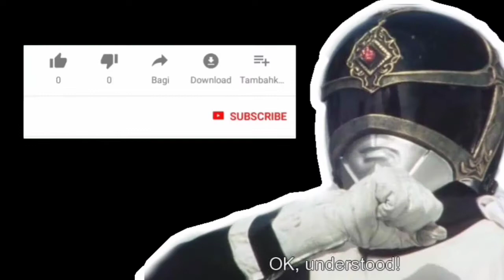HIDUP SEGAN MATI TAK MAU, Nasib Mobil Kesayangan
Hidup segan Mati tak mau.